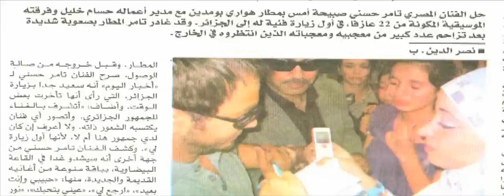Tamer Hosny world tour